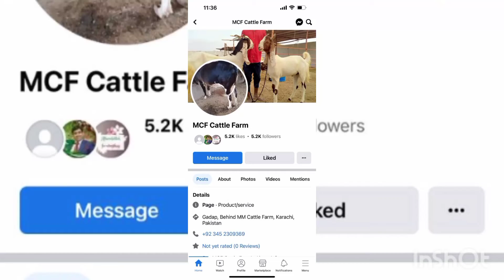Cattle Farm |Gadap Karachi - Pakistan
Maisha Cattle Farm - Gadap

Amjad Baltistani
Jaanam Fida E Haideri